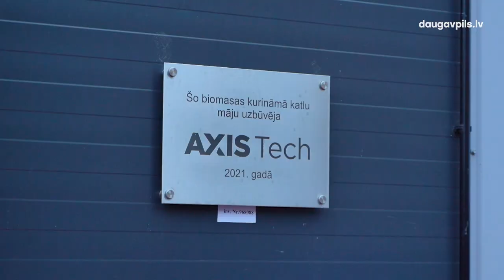Daugavpils apmeklēja Saeimas vicespīkers Jānis Grasbergs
Rudenī sāka darbu jauns parlamenta sastāvs. Lai iezīmētu mūsu reģionam svarīgākās prioritātes un jautājumus, kā arī ieskicētu Latgales attīstības vīziju tuvākajiem gadiem, Daugavpils pašvaldība aicināja Saeimas pārstāvjus apmeklēt pilsētu. 17. janvārī, atsaucoties uz šo uzaicinājumu, Daugavpili apmeklēja Latvijas Republikas Saeimas vicespīkers Jānis Grasbergs.